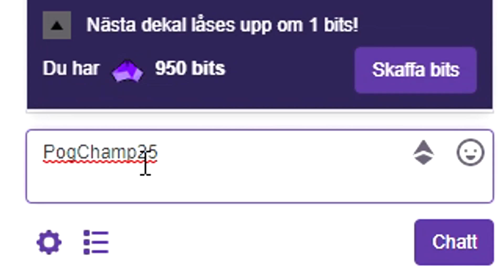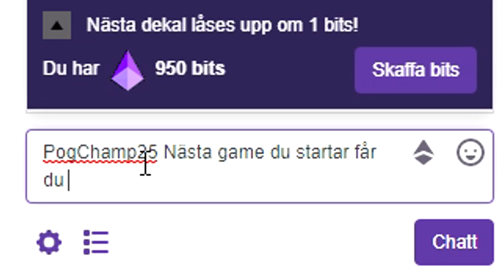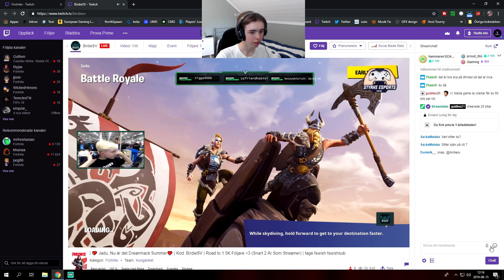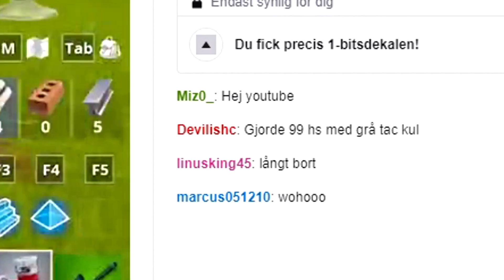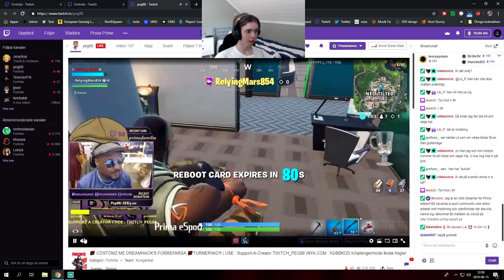DONERAR *50bits* FÖR VARJE KILL TILL DOM PÅ *DREAMHACK*!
💙 Glöm inte använda min support a creator code » guldleo21 💙 Tack så jätte mycket 😘

✔ Setup/Gear ✔
Kamera ❱ (Logitech) C922 PRO Stream webcam. (1079kr)
Mus ❱ ​Steelseries rival 700 (ca 500kr)
Tangentbord ❱ Ducky One 2 (pris: 1300kr)
Hörlurar ❱ Sony.. något (ca 2000kr)
Mikrofon ❱ ADX Firestar: A01 (349kr)
Musmatta ❱ ADX Lava Gaming Musmatta (extra large) (ca 250-350kr)
"Main" skärm ❱ 144Hz Acer KG 1 Series. 27 tum (3500kr)
"Extra" skärm ❱  60Hz Samsung (vet inte priset)